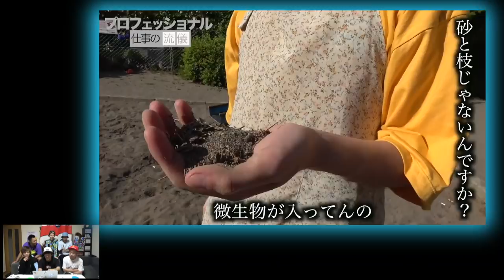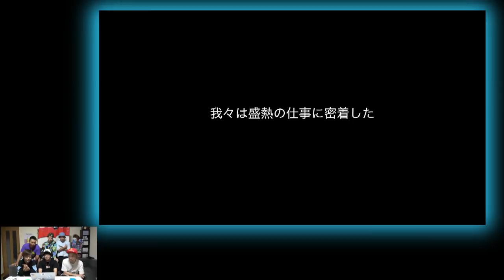【AKB48参戦】絶対に笑ってはいけないプロフェッショナル仕事の流儀wwwww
プロフェッショナルの流儀の全画面verはこちらから！

※8/4が追加販売の募集期限ですのでお早めに！

新グッズはこちら！